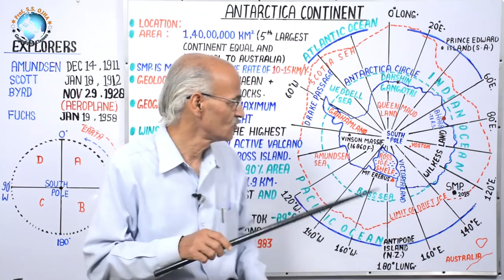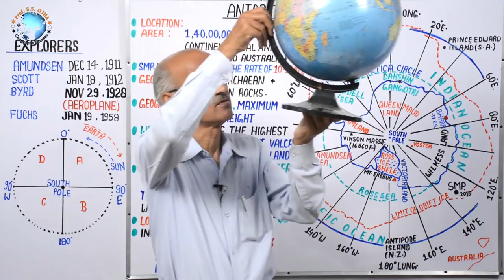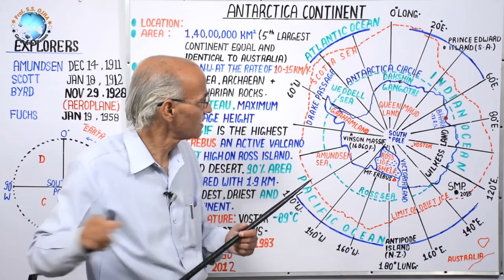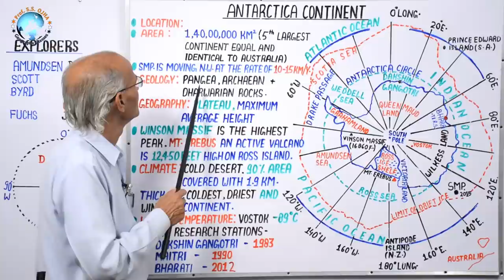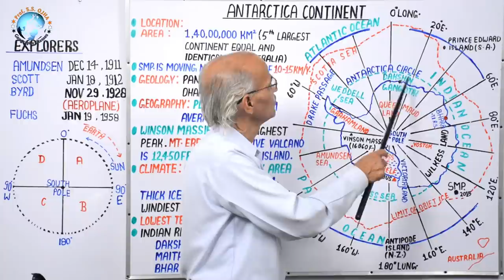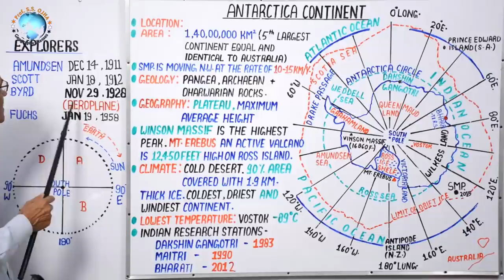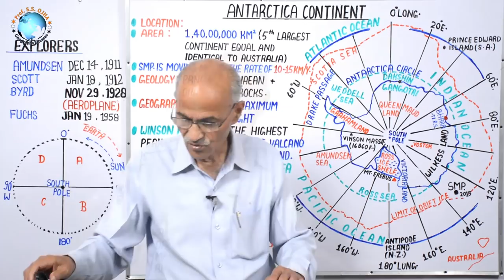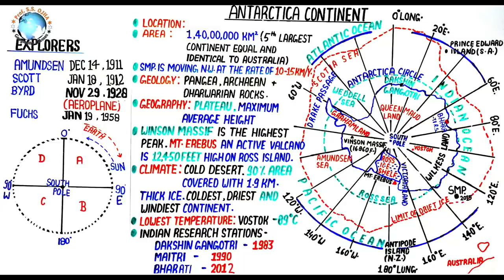अंटार्कटिका महाद्वीप (Antarctica Continent) | Geography World Regional Mapping | Prof. S.S. Ojha